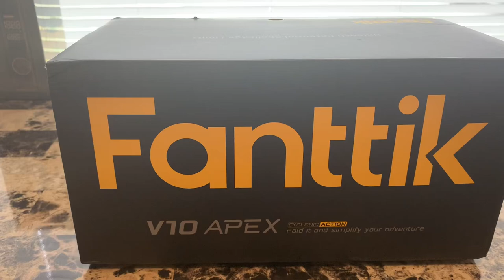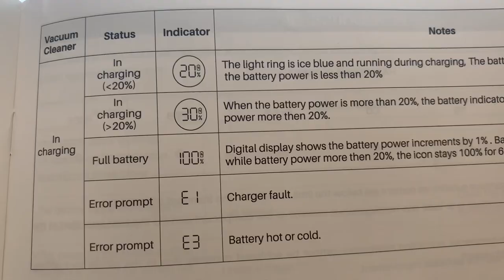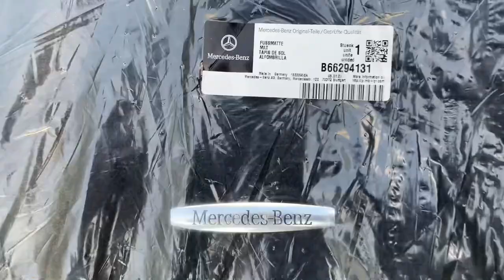Fanttik V10 APEX Intro/Test/Use￼